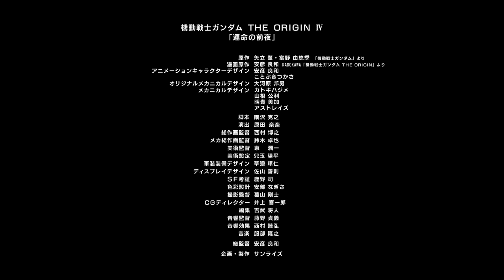MOBILE SUIT GUNDAM THE ORIGIN IV Eve of Destiny Trailer#1 (EN.CH.HK.TW.KR.FR Sub)